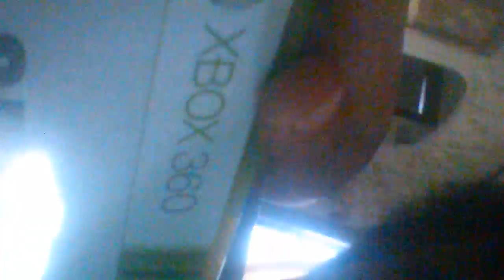Thank you guys and how to call it and I want to straighten curly look at 3 when I buy it and and Fri